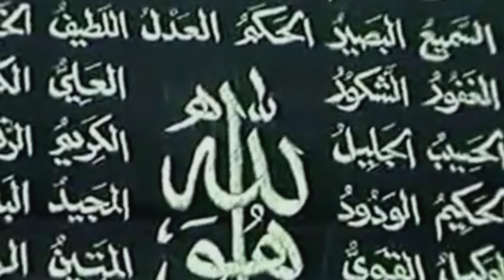di kediaman Abuya Sayyid Muhammad Bin Alawi Al Maliki Mekkah kunjungan KH Ahmad Asrori Al ishaqi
video KH Ahmad Asrori Al-Ishaqi